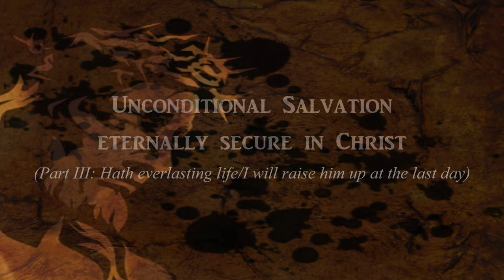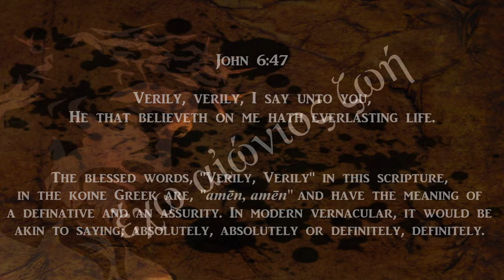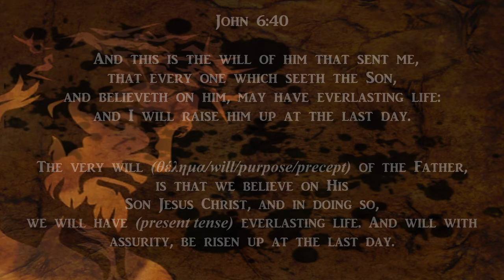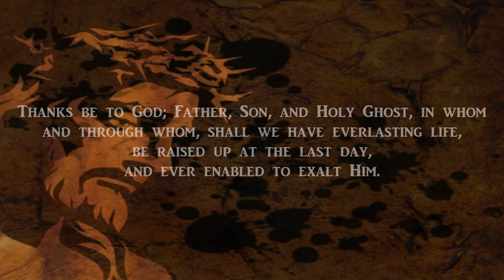Unconditional Salvation part iii Raised Up On The Last Day/mirrored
Brother Bill proclaims